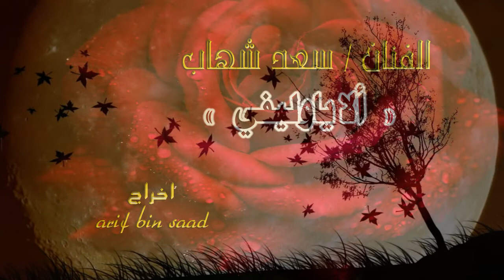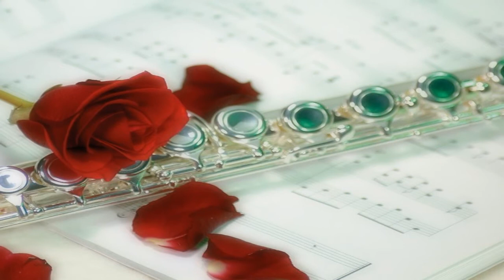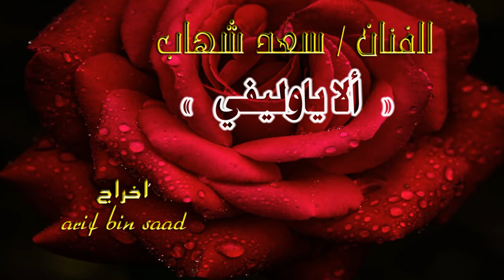سعد شهاب ـ الا ياوليفي